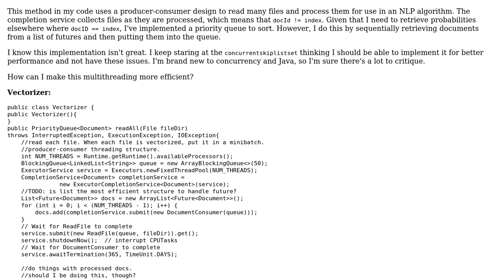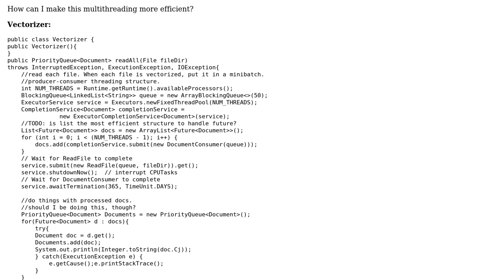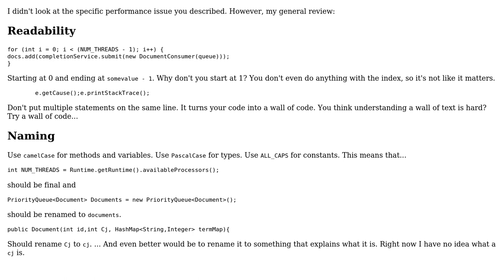Code Review: Efficient Multithreaded File Processessing in Java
With thanks & praise to God, and with thanks to the many people who have made this project possible! | Content (except music & images) licensed under CC BY-SA | Music | Images & others | With thanks to user Pimgd user mtbarta user Jamal and the Stack Exchange Network Trademarks are property of their respective owners. You are responsible for your own actions.